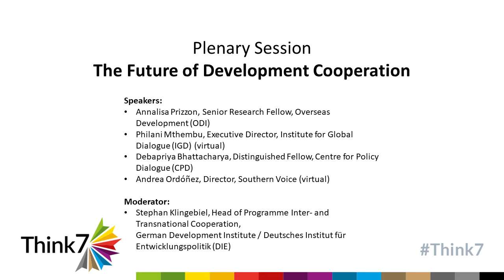The Future of Development Cooperation - Think7 Summit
The 2030 Agenda and its SDGs have successfully set a normative framework for global cooperation, including development cooperation. Yet, the implementation of this agenda is characterised by a highly dynamic international context (uncertainty as a strategic challenge), power struggles (return of geopolitical confrontation) and unresolved contestations (competing development cooperation norms). For many decades, the OECD approach was the predominant narrative in this regard. However, the rise of South-South cooperation is introducing a distinct concept of development cooperation. The changing context is relevant for all areas of development cooperation, as it impacts the narratives of development cooperation (why?), the strategies (how?) and operational approaches (what?).
Speakers:
- Annalisa Prizzon, Senior Research Fellow, Overseas Development (ODI)
- Philani Mthembu, Executive Director, Institute for Global Dialogue (IGD) (virtual)
- Debapriya Bhattacharya, Distinguished Fellow, Centre for Policy Dialogue (CPD)
- Andrea Ordóñez, Director, Southern Voice (virtual)

Moderator: Stephan Klingebiel, Head of Programme Inter- and Transnational Cooperation, German Development Institute / Deutsches Institute für Entwicklungspolitik (DIE)